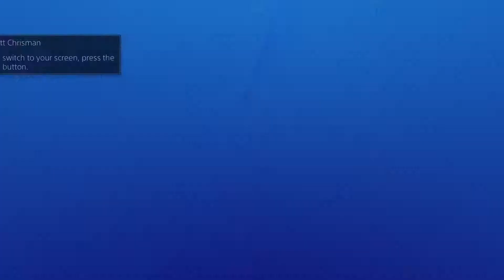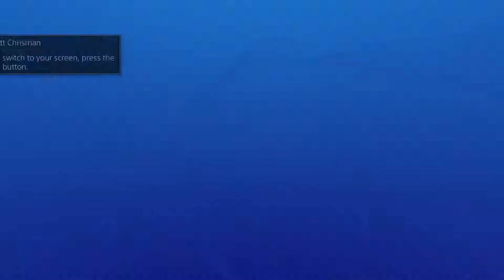Injustice: Mortal Kombat X Preparation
Darrin and Garett battle it out in Injustice for the upcoming Mortal Kombat coming April 14, 2015. Who will win? Only one way to find out!